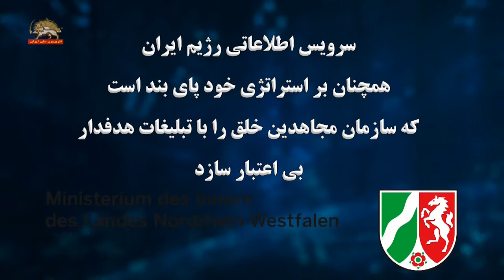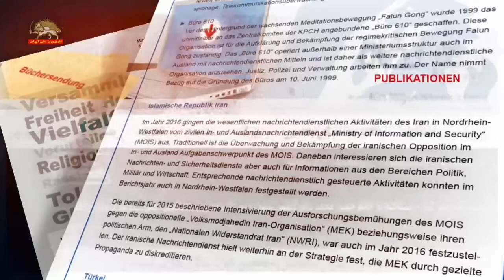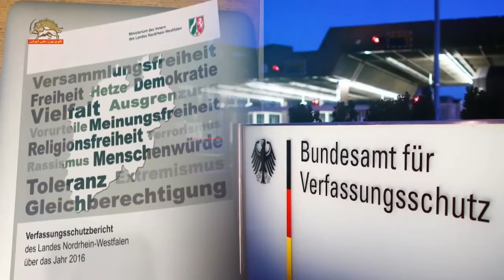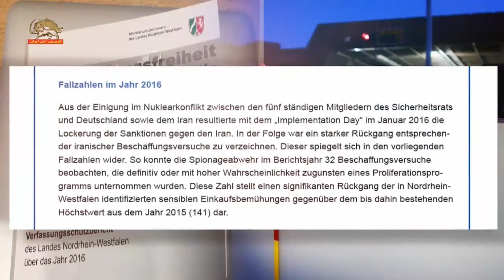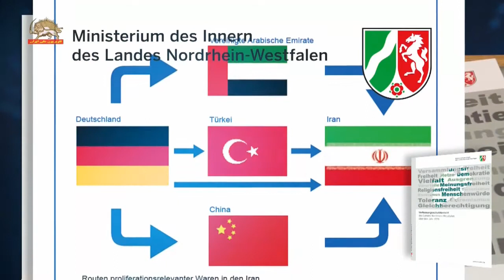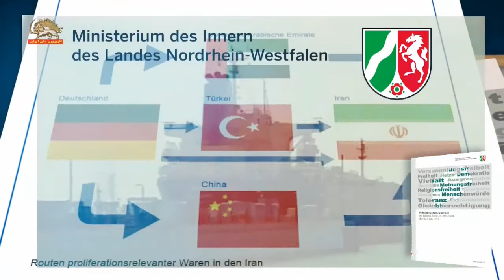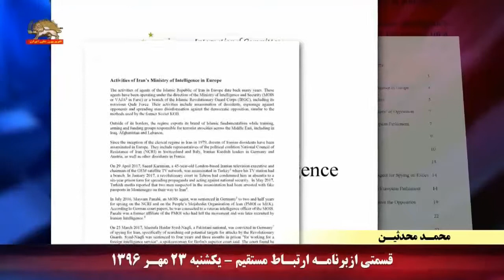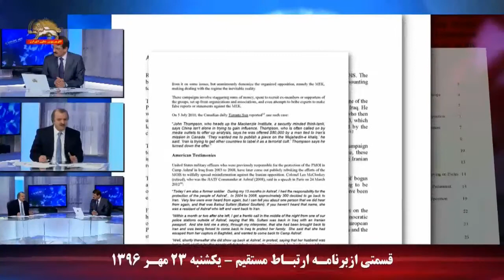آلمان: گزارش اداره حراست از قانون اساس، فعالیتهای جاسوسی رژیم